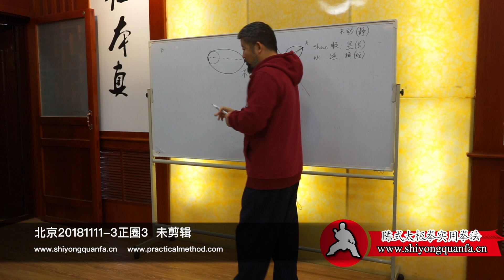Beijing181111-3 Positive Circle Trailer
北京181111 1正圈3花絮